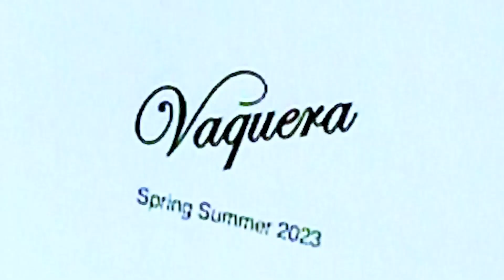VAQUERA Spring 2023 Paris - Fashion Channel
An energetic collection from the New York design duo Patric DiCaprio and Bryn Taubensee deconstructed Americana.